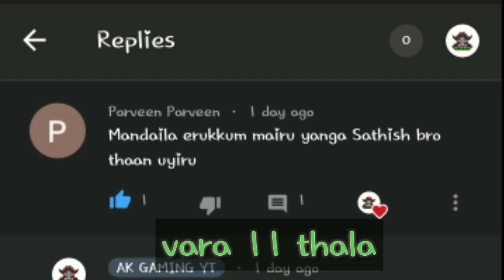New one headshot video an solo Vs squad IN AK GAMING